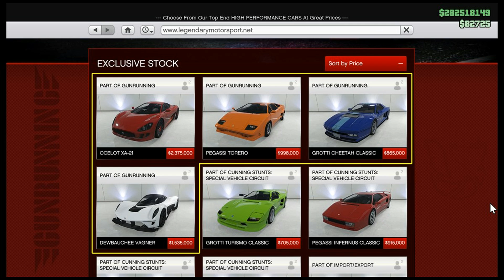GTA 5 DLC PRIX DES VEHICULES DU PROCHAIN DLC ( Dates, Prix,Armes...ect)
♒♒JOJO GAMEUR♒♒

Hey , bonne vidéo à vous : GTA 5 DLC PRIX DES VEHICULES DU PROCHAIN DLC ( Dates, Prix,Armes...ect)

♒ Skype : jojo.gameur
♒Mon Gamertag : Jojo Gameuur
♒ Mon 2 ème Gamertag : JojoGameurMOD